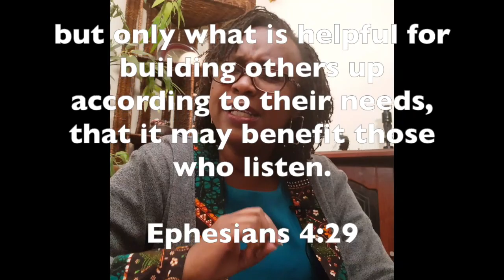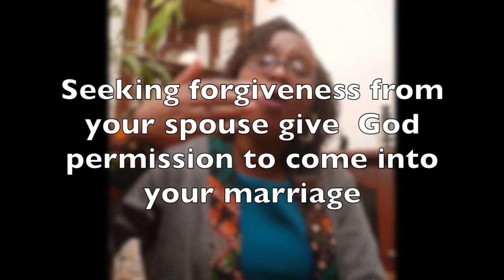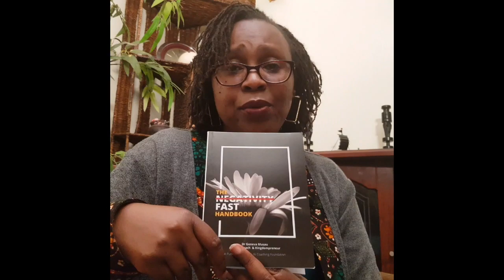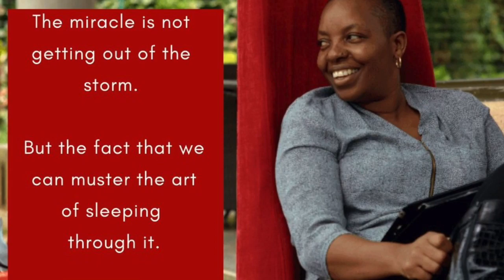FACING AN UNCERTAIN FUTURE TOGETHER {PART 2}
The Covid-19 pandemic has thrown families into a spin. There are families that are thriving and enjoying the season, but there are others that are really struggling through marital and inter-personal challenges. In this new series, NDOA by Pastor Carol, we look at two key questions - firstly, why have some families been hit harder than others?

Secondly, what are some practical things that marriages and families can do in this season to stay afloat?

Welcome to NDOA by Pastor Carol.